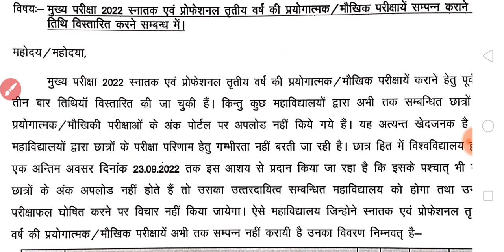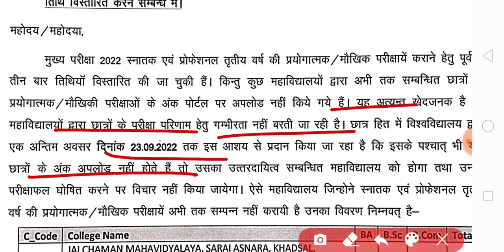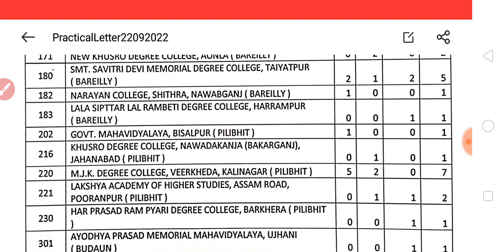Mjpru final year result 2022